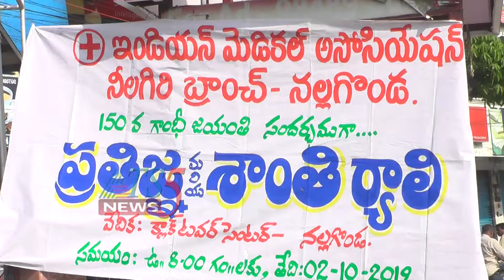రెడ్ క్రాస్ ఆధ్వర్యంలో మహాత్మ గాంధీ జయంతి వేడుకలు 02-10-2019.